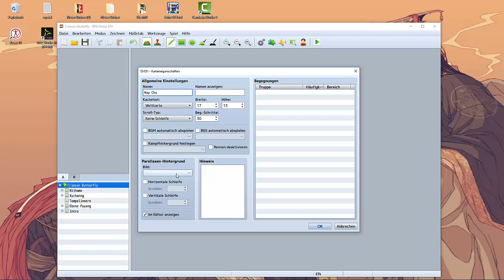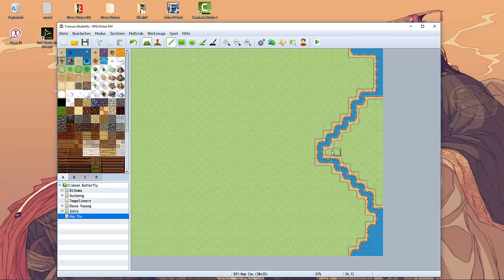[Adventskalendar '15] Worldmap mappen [MV]